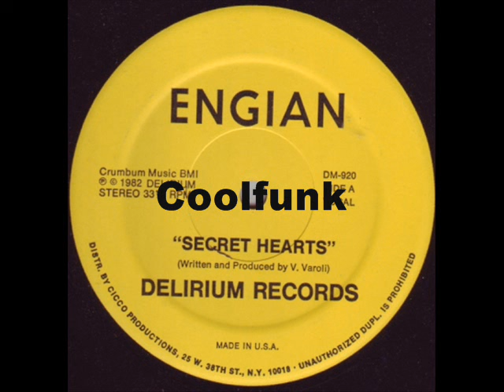Engian - Secret Hearts (12" Disco-Boogie 1982)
Disco-Funk

Secret Hearts (12" Disco-Funk 1982)